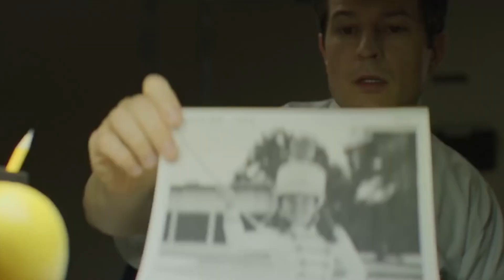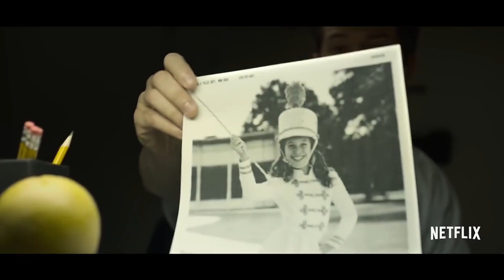Mindhunter - mokry sen fanów true crime